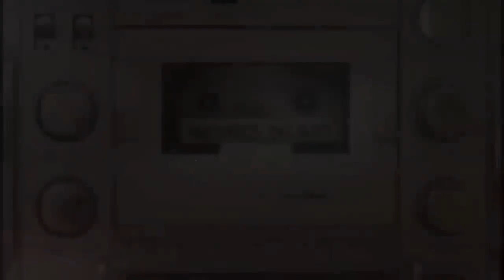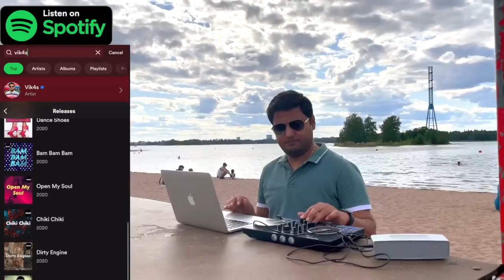Baby Dance - Scooby Doo Pa Pa (Music Video 4k HD)